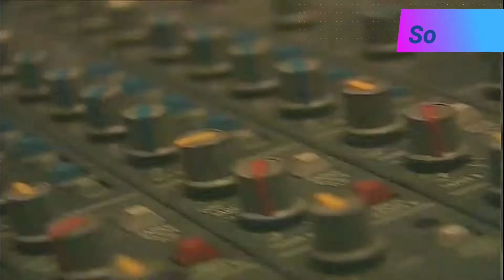حسام حسنى - كل البنات بتحبك (جودة عالية HD)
حسام حسني - كل البنات بتحبك
كلمات : عنتر هلال
الحان : حسام حسني
كلمات الأغنية :
كل البنات بتحبك كل البنات حلوين
طبعا ياسيدى يا بختك وانت اللى زيك مين
ليه البنات تعبانى بتعدى مش شيفانى
وانت اللى يوم والتانى تسأل عليك ملايين
ولا حاجه فيك نقصانى طب ليه العيون تنسانى
وانت يا دوب فى ثوانى فيك القلوب دايبين
يمكن عاجبهم تقلك لما العيون تضحكلك
طب ما احنا اهو بنشبهلك بس احنا موش عاجبين
جايز لخفة دمك ولا عشان مش همك
لما البنات تندهلك واقفين شمال ويمين
انا بس عايزك ياللى عايشه فى خيالى تملى
ياللى انتى شمسى وضلى واجمل من التانين
اما انت حب وخلى ليك القلوب تبغنى
لكن صارحنى وقولى ليه هما بيك هايمين